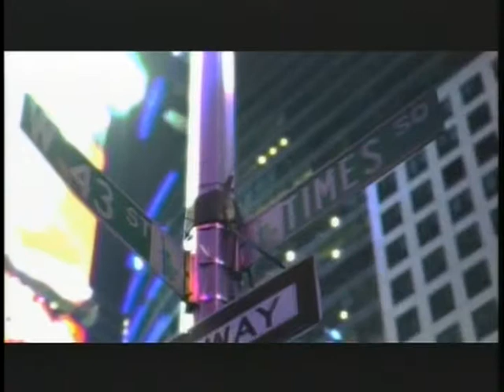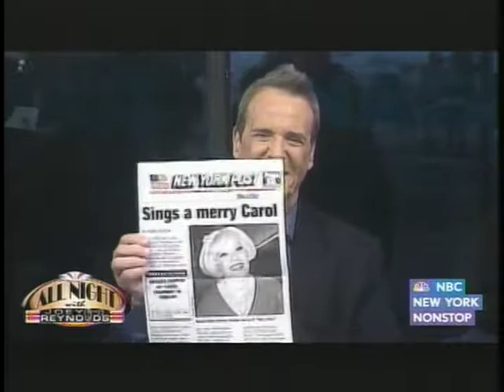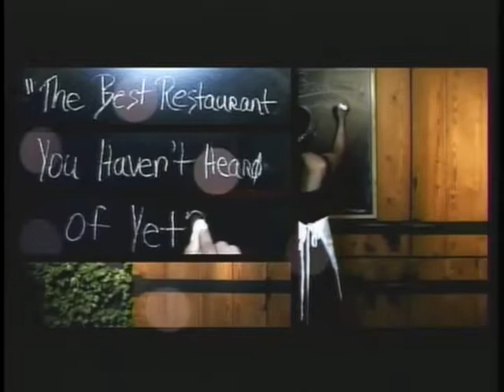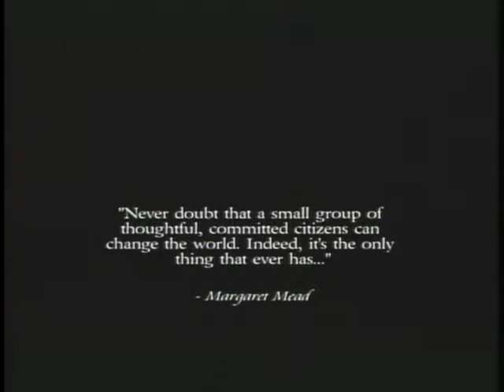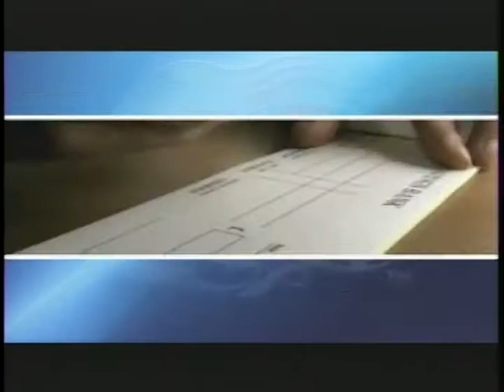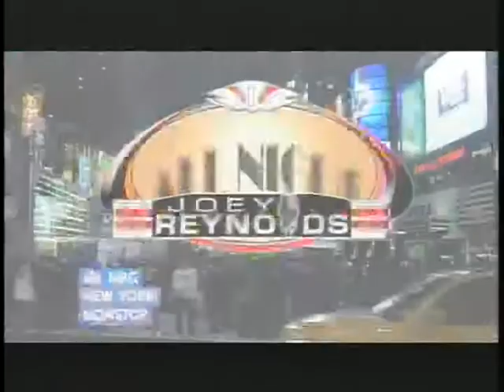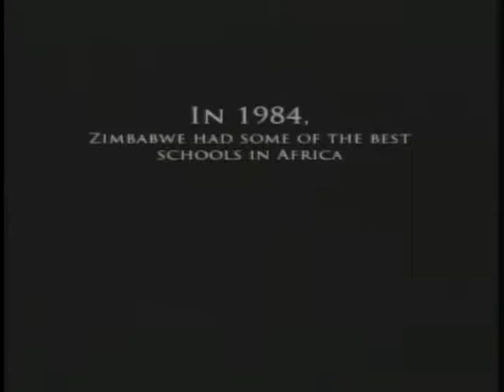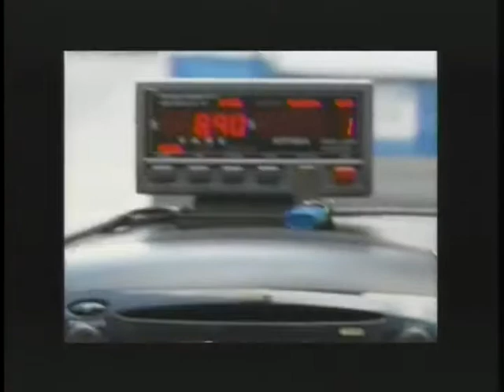All Night with Joey Reynolds: S1 E5 | Simon Lovell | Rachel Platten (2011)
All Night with Joey Reynolds: Season 1 Episode 5. Featured Guests: Simon Lovell | Rachel Platten | Bob Greenberg | Marilyn Michaels | Richard Skipper as Carol Channing | Lenny Revell. Original air date: Friday, January 28, 2011 on WNBC's digital cable channel, NBC New York Nonstop.

TIMESTAMPS
[00:13:51] Marilyn Michaels
[00:36:41] Bob Greenberg
[00:46:15] Richard Skipper as Carol Channing
[01:19:26] "Shecky Bagelman"
[01:30:21] Rachel Platten
[01:48:47] Simon Lovell
[01:54:20] Lenny Revell and Lauren Dragon